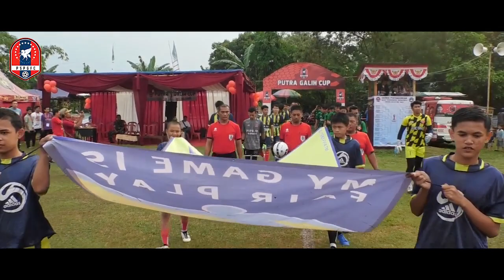Opening ( Anniversary Putra Galih Fc 24 th )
Acara pembukaan dalam rangka hut putra galih cup yang ke 24 th
Open Tournament Anniversary Putra Galih fc dengan 32 bendera sepak bola